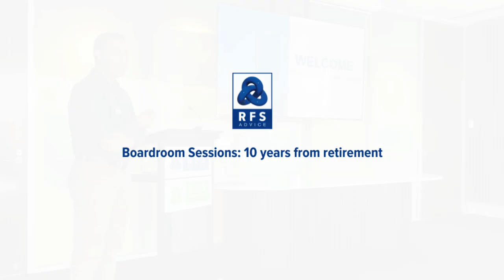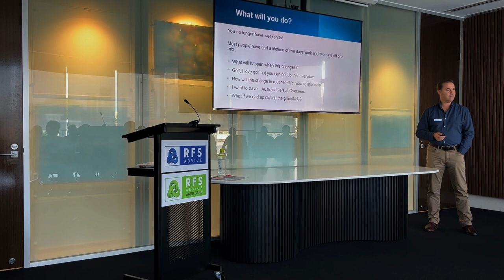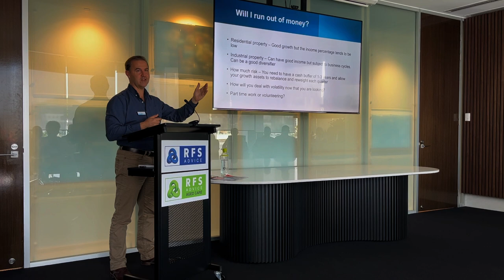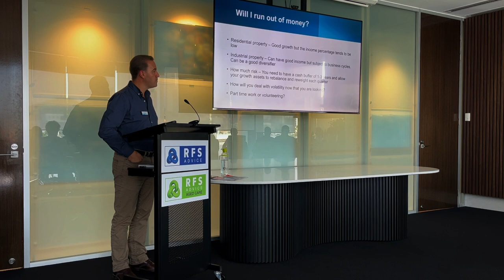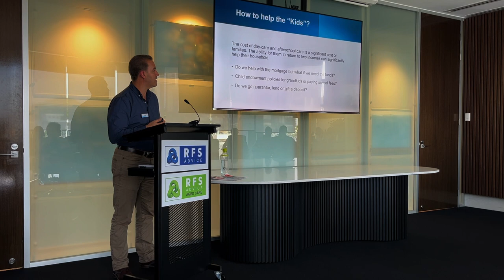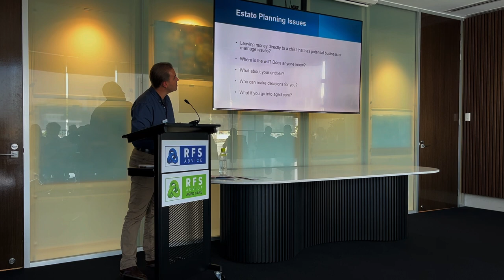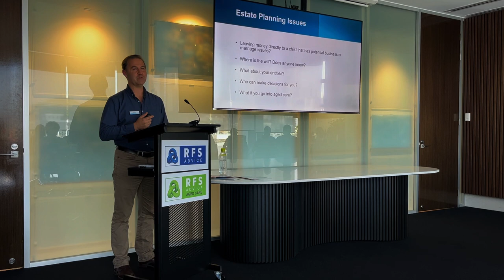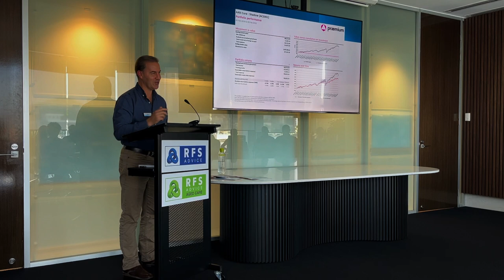"10 years from retirement" with retirement expert Troy Theobald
Our March 2022 boardroom session discussed what pre-retirees should be considering 10 years from retirement, with RFS Advice's retirement expert and award-winning financial adviser Troy Theobald.

4m50s: What you should consider
6m28s: Where will you live?
21m28s: What will you do with your time?
30m33s: Will you run out of money?
37m42s: How to help the kids
42m:31s: Intergenerational and estate planning
47m56s: Estate planning issues to consider
51m10s: Feedback from current retirees
58m:19s: Questions to ask yourself